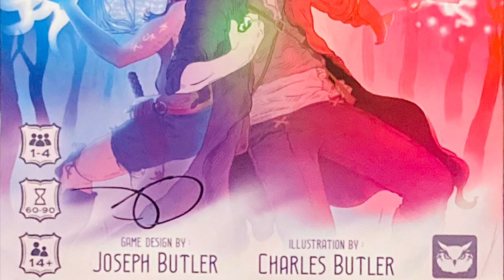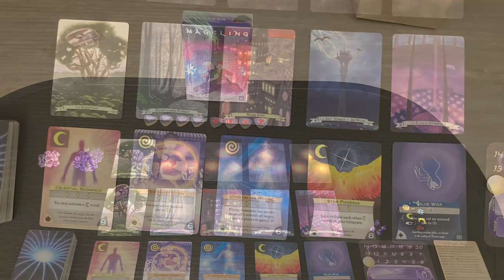Day 4 at DT East 2022 - Board Game Convention - Vlog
Alraight , this is day Four. My last full day at DT East 2022 board games convention.

Today was game purchasing day! I got a lot of games I have been looking to get for quite a while as well as some new games I have had my eyes on!

I also show off a new game Mageling I bought and played solo today!